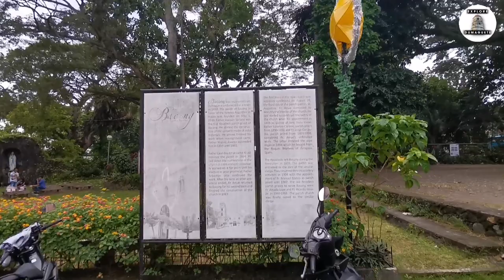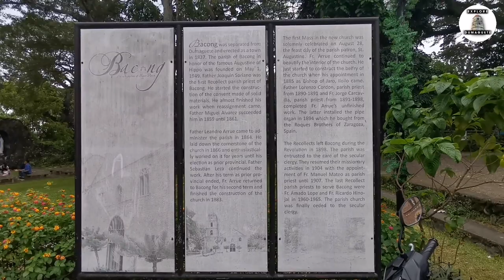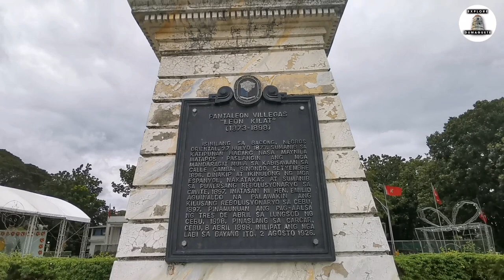BACONG Negros Oriental | Walking/Strolling Around Downtown South of Dumaguete | Explore DUMAGUETE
Bacong, officially the Municipality of Bacong, is a 4th class municipality in the province of Negros Oriental, Philippines. According to the 2020 census, it has a population of 41,207 people.

Bacong was the hometown of the Visayan hero of the Philippine Revolution, Pantaleon Villegas, better known as León Kilat.

Bacong is 8 kilometres (5.0 mi) from Dumaguete City.

Bacong was founded 1801 as a coastal settlement. It is the Province's first town south of the Capital. The famed Church of San Agustin de Hippo and its monastery's construction was started in 1866 by Fray Leandro Arrúe Agudo. two years after he became the town's parish priest in 1864 as part of the Augustinian Recollects missionary work. The monastery now serves a retreat house. The stone churchhouse boasts the Province's tallest belfry and oldest main altar, adorned with gold-leafing and painted friezes. Its choir holds a pipe organ from Zaragoza, Spain, installed in 1898 shortly before the revolution against Spain broke out in Negros Oriental. The only other pipe organ of similar provenance is found in Bohol. With its reasonably well-preserved complex including churchyard and convent (ca 1850), the San Agustin of Hippo Church in Bacong is one of the 26 colonial churches all over the country selected for restoration by the National Commission for Culture and the Arts. Bacong's historical importance is well-monumented: it is the birthplace of Negros Oriental's hero and only Katipunero – General Pantaleon Villegas, aka Leon Kilat, whose birthday is celebrated every July 27. Barrio Isugan was the site of a battle between Filipino and American soldiers.

Beginning the Second World War, Japanese Imperial forces were entered and occupied in Bacong in 1942. Filipino soldiers and guerrillas were encounter by the Japanese Imperial forces start the conflicts from 1942 to 1945 during the occupation. When Allied forces liberated in Bacong was fought against the Japanese Occupation until the end in World War II in 1945. The general headquarters of the Philippine Commonwealth Army and Philippine Constabulary was active in 1945 to 1946 in Bacong during and aftermath in World War II.

Points of touristic interest are a string of beaches the length of the Bacong shoreline, sinamay hand looms, and the Negros Oriental Arts and Heritage (NOAH) which produces export quality stone craft furniture, jewel boxes and fashion accessories.

One of the town's bigger barangays, San Miguel, marks its local fiesta with a unique Sinulog de San Miguel, where the archangel and his heavenly army are depicted battling the forces of evil.[5]

Lawmakers have been proposing to transfer the province's airport from the town of Sibulan to Bacong since 2014, and is still pending final approval as of 2022.[6][7]